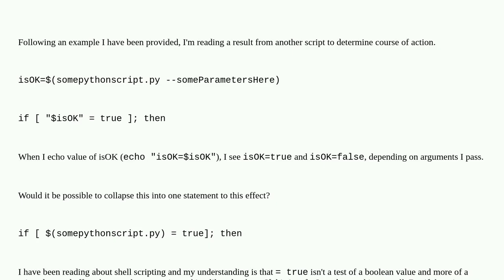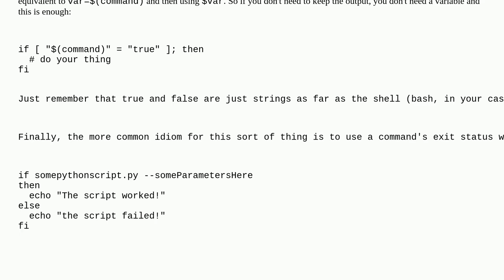Unix: How to test response of a Python script on one line?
How to test response of a Python script on one line?

A special thanks goes out to the awesome community

  shell-script